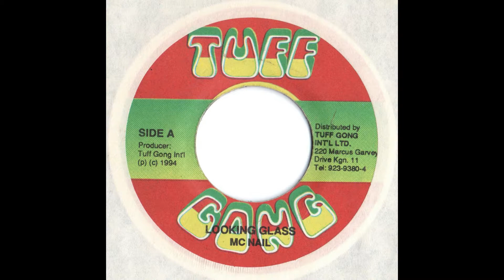MC Nail - Looking Glass (Full Up Riddim) Tuff Gong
Killer Full Up version from Tuff Gong.

1994.

Buju-like MC Nail